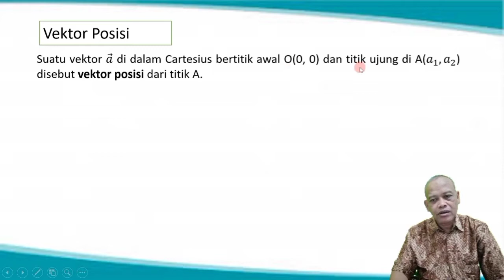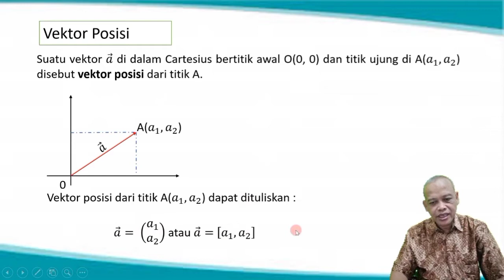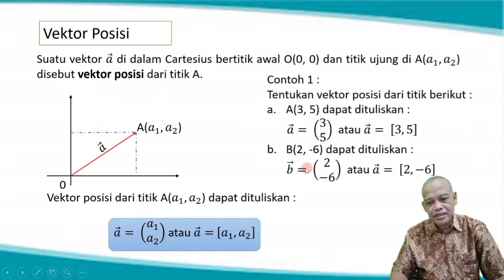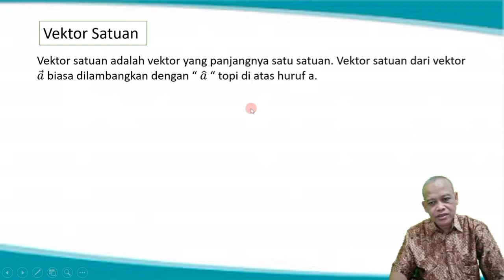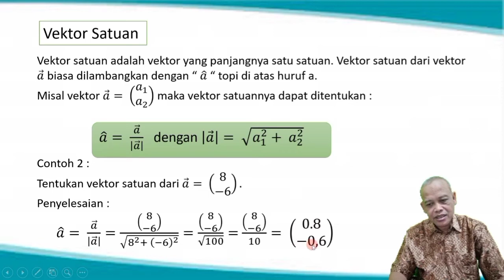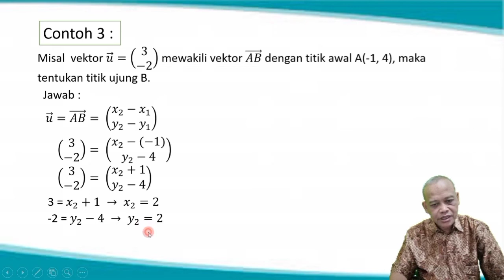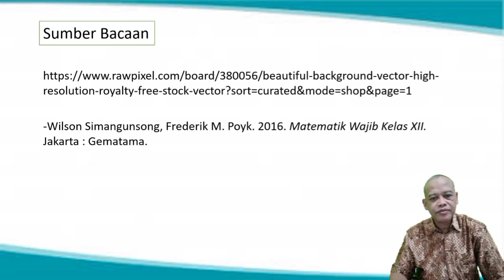Vektor-vektor Khusus di R2 (Dimensi Dua)-pakgurutotok channel